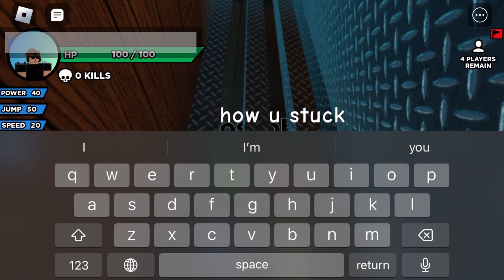Meeting the Owner of Slap Battles!? but without ediyting